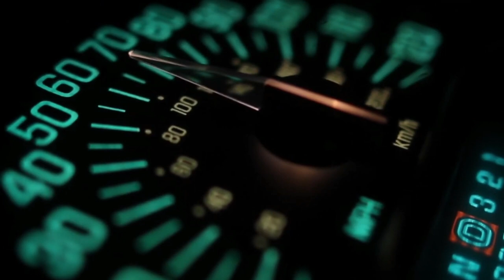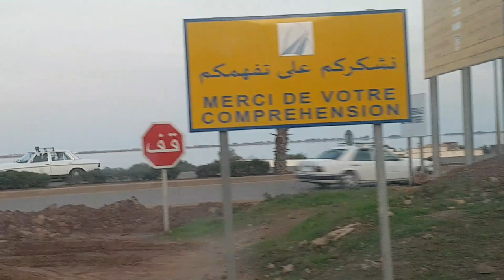الطريق المداري الجديد بين جعدار وبني أنصار | الناظور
ان أشغال انجاز الطريق المدارية بالناظور مستمرة ليل نهار من اجل الانتهاء من انجاز المشروع في الاجال المحددة. و اكدت مصادر صحفية ان عامل الناظور علي خليل يشرف شخصيا على الاشغال و يحرص على ان تنتهي في الاوقات المسطرة لها. و كان عامل الناظور علي خليل قد اعاد رسميا فبراير الماضي اطلاق مشروع الطريق المداري باقليم الناظور و المتعثر منذ تقديمه للملك محمد السادس قبل 10 سنوات